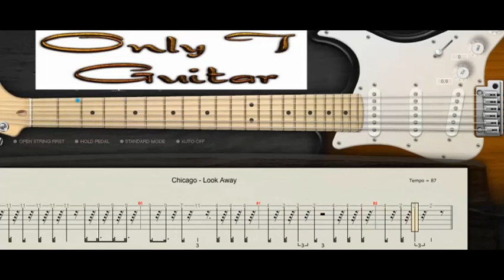Look Away - Chicago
Learn to play Look Away by Chicago.